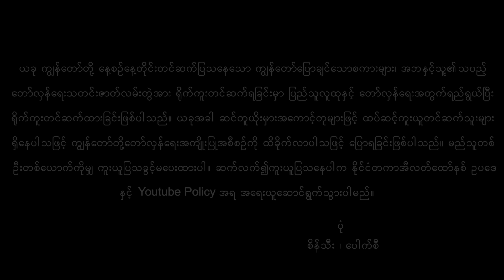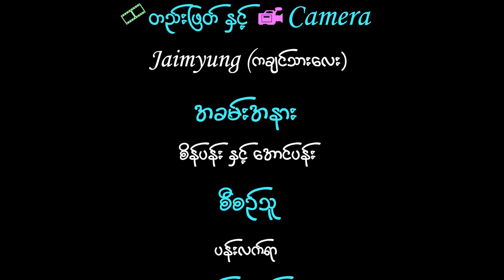ပေါင်းချုပ်တင်ဆက်မှု seinthee revolution စိန်သီး